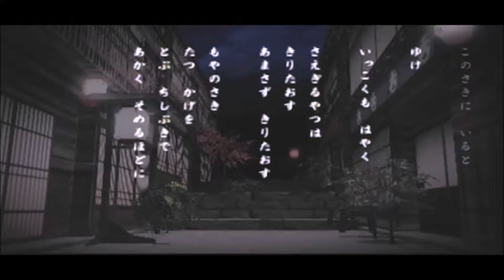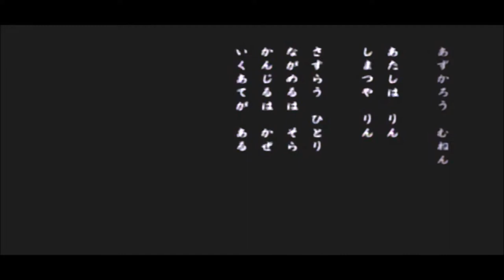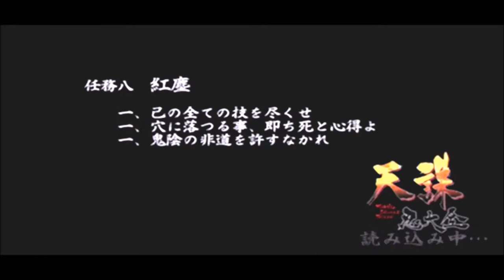No 11 Let's Play Tenchu Shinobi Taizen. 天誅 忍大全。 MrCedar31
PSP 天誅 忍大全  凛 編 実況。
PSP Tenchu Shinobi Taizen Rin scenario.
(Tenchu Time of the Assassins)